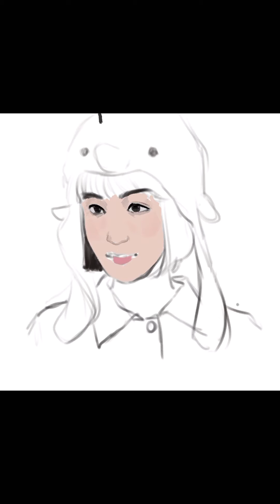drawing woo young woo from extraordinary attorney woo!